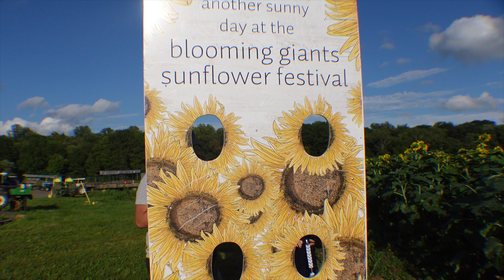BABY'S FIRST BIRTHDAY VENUE SEARCH | THATFILIPINOFAMILY BIRTHDAY GIVEAWAY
What's up guys?! We went on a hunt to find a birthday venue for Ash's first birthday! Come check out the place that we found! Good luck to you all!

Hi everyone, since our son is turning one soon we decided to do a giveaway for his birthday. We are giving PHP 1,000.00 to 5 lucky winners. The giveaway is open until 09/25/2020 at 11:59 pm est. We will be announcing the winner on his birthday.

How to enter:
3. Comment your instagram handle

This giveaway is NOT sponsored, endorsed, or administered by, or associated with Instagram/Youtube!

Follow us on:
Instagram: @joshuaplopez @sharmaineclopez @joashlopez @huntertheshiba @thatfilipinofamily